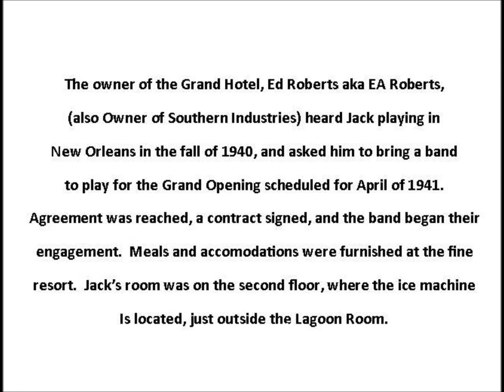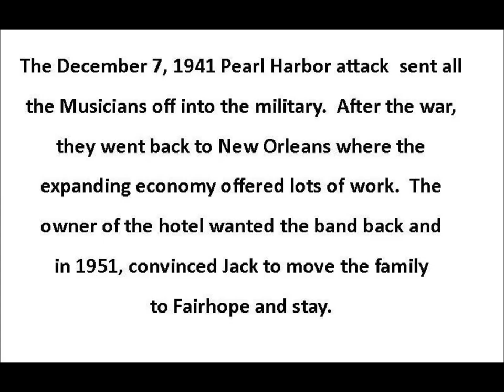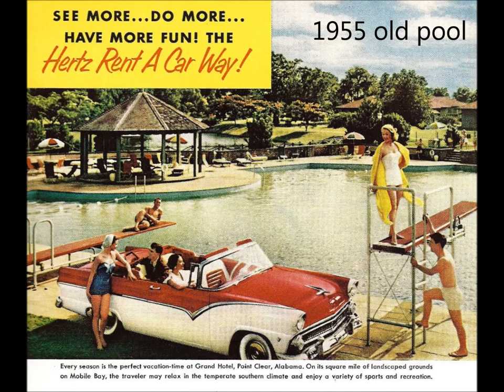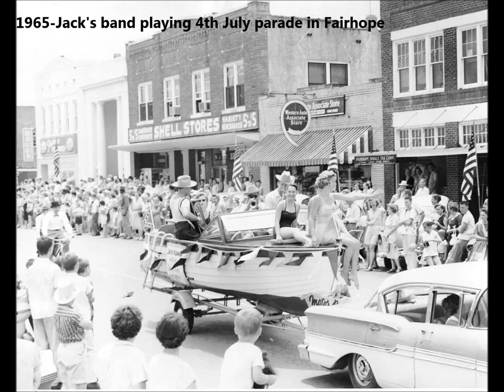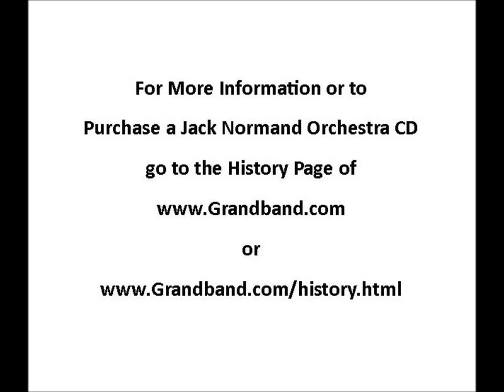Jack Normand & Grand Hotel Orchestra by grandband.com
This is a short history of how Jack Normand came to be the house band leader at the prestigious (now Marriott) Grand Hotel in Point Clear, Alabama.  The Musician's Union told us they had never heard of any band playing 40 continuous years at one location.  Then after Jack died, the children continued the band for another ten years.  Coupled with the Grand opening start in 1941, the ending in 2000, the total time could be considered sixty years.  But it doesn't stop there.  In 1972, second son Glenn, fresh out of the Army, started his own group to handle the weddings and private party events in the area.  Now in its 46th year, his group, The Grand Band, has been involved in some 4,000 events in over 100 cities of 8 states, played for several governor's inaugural balls, and entertained the Kings and Queens of the Mobile Carnival Association for 40 years.